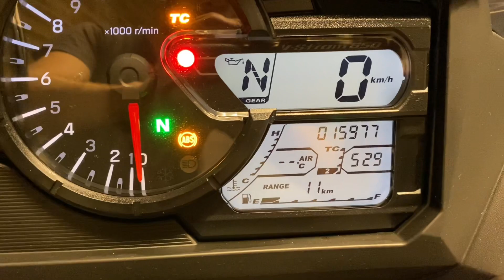Suzuki V-Strom 650 XT 2021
Suzuki V-Strom 650 XT 2021, Vermelha, com protetor de motor, protetor de mãos, suporte para bauleto, controle de tração, freio ABS, manual e chave reserva, moto impecável e sem detalhes!!